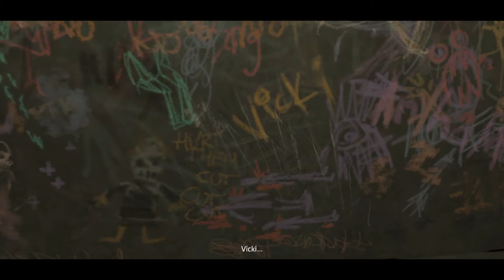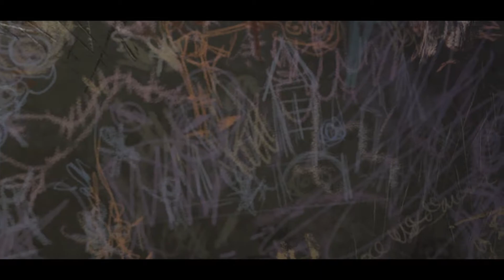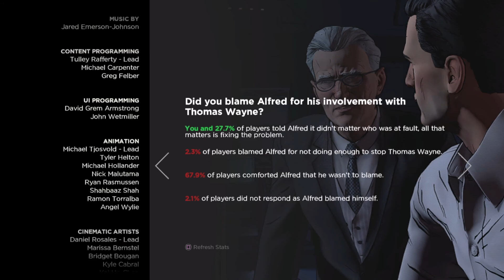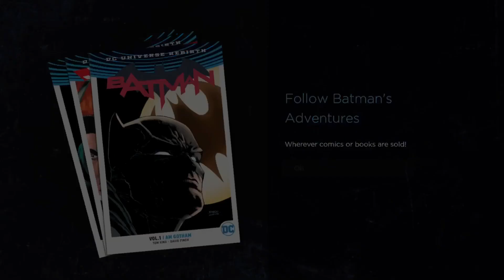BATMAN: THE TELLTALE SERIES Gameplay - Final Episode: City of Light (No Commentary)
This video features the BATMAN: THE TELLTALE SERIES Walkthrough Gameplay Episode 5 Part 2 on the PS5 played via backwards compatibility WITHOUT commentary.

Batman: The Telltale Series is a 2016 episodic point-and-click graphic adventure video game developed and published by Telltale Games and distributed by Warner Bros. Interactive Entertainment under its DC Entertainment label. The game is based on Bob Kane and Bill Finger's Batman character, though not tied to any previous adaptation of the work in film or other media. Upon release, it received mixed reviews, who praised the atmosphere, action sequences, and faithfulness to the Batman mythos, but criticized it for technical issues. On the other hand, the plot received mixed responses.

Batman: The Telltale Series, like most Batman centered media, is set within Gotham, a city infested with both crime and corruption. The time period which the series is set seems to be the mid-to-late 2010s, with technologies such as drones and smartphones being used by characters. Though a majority of the plot takes place in various areas of the city, the player visits several different landmarks on multiple occasions, including Wayne Manor, the Batcave, Gotham City Hall, GCPD Headquarters and Arkham Asylum.

It will be very much appreciated! More episodes follow soon.